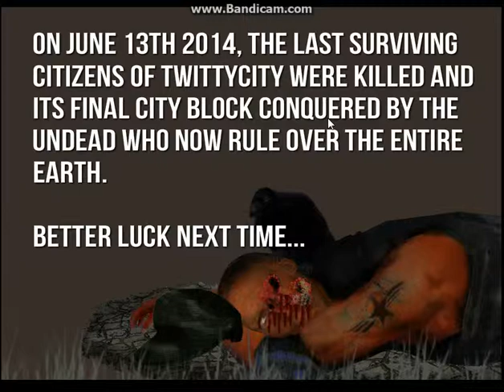Rebuild 2 - Impossible Difficulty pt. 7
Final part to attempt #2. Was a good run though